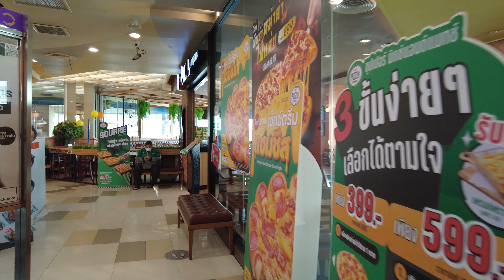[4K] Walk inside "Center One" cheapest shopping mall close to Victory Monument, Bangkok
Join us as we take you on an exciting walking tour inside Center One shopping mall, located near Victory Monument in Bangkok. Explore the vibrant atmosphere, trendy fashion stores, and incredible bargains that make Center One the go-to destination for budget-friendly shopping in the heart of the city. Whether you're a fashion enthusiast or simply love exploring shopping malls, our channel offers a unique insight into the fashion scene at Center One.

Center One is opens daily from 10.00AM to 9.30PM